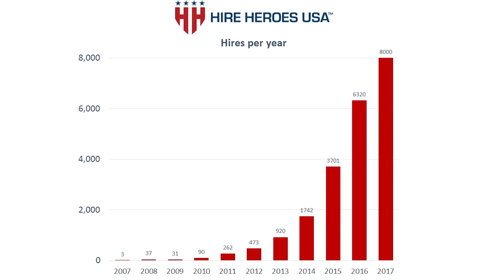The Next "Greatest Generation": Deploying Today's Veterans in the Workforce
Since its founding in 2005, Hire Heroes USA has helped over 18,000 veterans find meaningful careers through its one-on-one career coaching and transition seminars. With nearly a quarter of a million veterans transitioning out of service every year, the organization will be busy for a long time. At this session at the 2017 Annual Meeting, we interview the organization’s founder, healthcare business entrepreneur and U.S. Department of Health and Human Services Assistant Secretary John Bardis, about the opportunity to get veterans back into civilian work, and philanthropy’s role in helping veterans supercharge the U.S. economy.